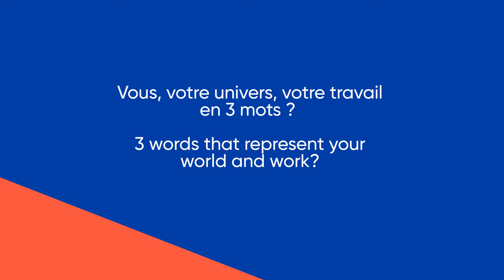Passage Verneuil - Architectural Evasion #1 & #2 - Astro Interview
Interview croisée d'Astro, street artiste et Stephanie La Sala, Directrice Relation Clients et Gestion Immobilière autour de l'oeuvre Architectural Evasion #1 & #2 - Passage Verneuil, Euromed Center, Marseille

Fort de son histoire partenariale, de ses expertises immobilières et de sa culture européenne, Covivio invente l’expérience utilisateur d’aujourd’hui et dessine la ville de demain.

Acteur immobilier de préférence à l’échelle européenne, Covivio se rapproche des utilisateurs finaux, capte leurs aspirations, conjugue travailler, voyager, habiter, et coinvente des espaces vivants.

Opérateur européen de référence avec 24,8 Md€ de patrimoine Covivio accompagne les entreprises, les marques hôtelières et les territoires dans leurs enjeux d’attractivité, de transformation et de performance responsable.

Construire du bien-être et des liens durables, telle est ainsi la Raison d’être de Covivio qui exprime son rôle en tant qu’opérateur immobilier responsable auprès de l’ensemble de ses parties prenantes : clients, actionnaires et partenaires financiers, équipes internes, collectivités, générations futures. Par ailleurs, son approche vivante de l’immobilier ouvre à ses équipes des perspectives de projets et de parcours passionnants.

Pour plus d'informations à propos de nous et nos dernières actus